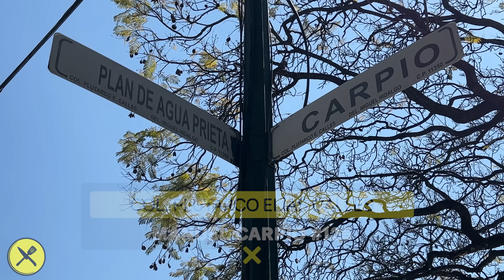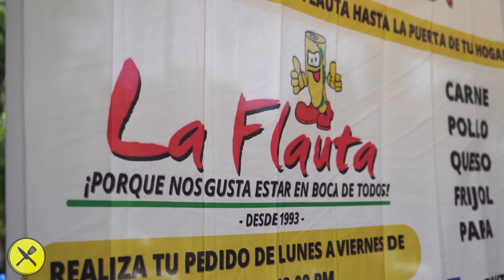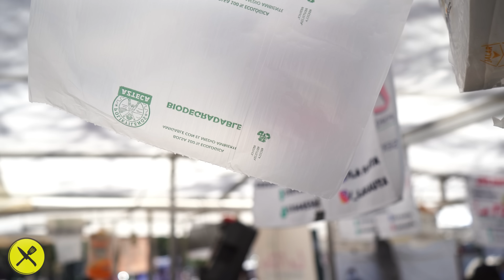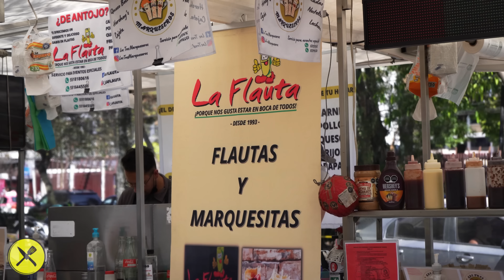Mejor que ORO Azteca!! 🪙 Por estas FLAUTAS DORADAS la Gente se Forma Horas en México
Hoy vamos a probar unas flautas doradas que son mejor que el oro azteca - por supuesto la gente se forma horas para esta garnacha ganadora! Fuimos a las “Flautas Santo Tómas” en nuestro tour de comida callejera en la Ciudad de México donde no solo encuentras una variedad amplia de flautas doradas, también encuentras un equipo de trabajo demasiado amable y atento. La ubicación exacta encuentras abajo en la descripción. Y ahora acompáñame a una aventura más probando una de las estrellas del street food mexicano..

Manuel Carpio 125, Miguel Hidalgo, C.P. 11350, Ciudad de México

00:00 Intro
00:07 Qué vamos a hacer?
00:31 Cómo se preparan las flautas doradas?
07:29 Probando flautas - mejor que oro azteca!
11:26 Precios y ubicación exacta